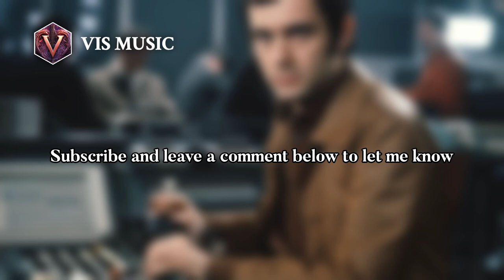John Kander: The Maestro of Broadway | Composer & Arranger Biography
John Harold Kander is an American composer, known largely for his work in the musical theater. As part of the songwriting team Kander and Ebb , Kander wrote the scores for 15 musicals, including Cabaret and Chicago , both of which were later adapted into acclaimed films. He and Ebb also wrote the standard "New York, New York" .

7ec4